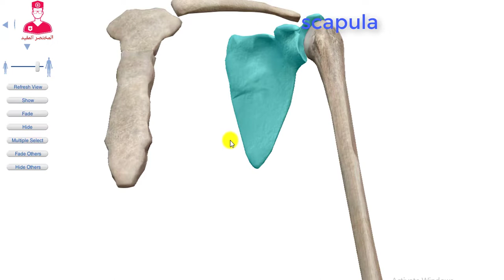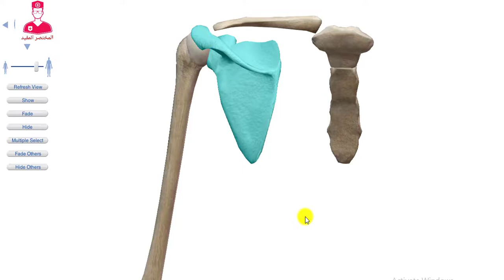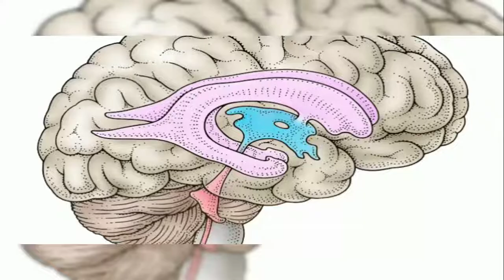مفصل الكتف || shoulder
وصف سريح ومختصر لمفصل الكتف
Using .